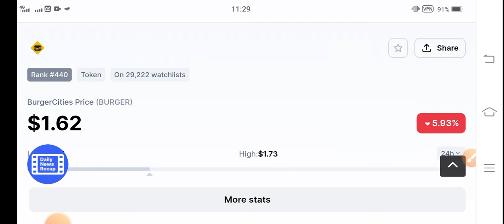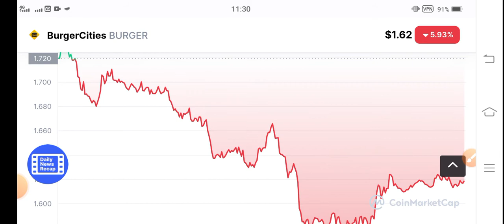BURGER Alert Signal || BurgerCities Price Prediction! BURGER Coin News Today